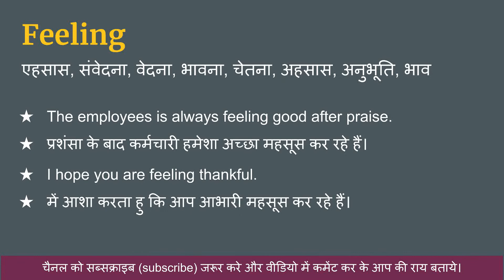Feeling ka hindi meaning | Feeling का हिंदी अर्थ | Feeling ka hindi matlab kya hota hai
Feeling का हिंदी में अर्थ होता है  - एहसास, संवेदना, वेदना, भावना, चेतना, अहसास, अनुभूति, भाव

इस वीडियो में आप Feeling क्या होता है इसका मतलब जानेगे, Feeling को इंग्लिश में कैसे pronunciation करते है और Feeling को बोलने का सही तरीका क्या है  ये भी सीखेंगे

01. Feeling ka hindi kya hota hai
02. Feeling ka hindi word
03. Feeling ka hindi mein matlab kya hota hai
04. Feeling meaning in hindi
05. Feeling ka matlab kya hota hai
06. Feeling ka hindi meaning
07. Feeling ka hindi matlab
08. Feeling ka arth kya hota hai
09. Feeling hindi meaning
10. What is hindi meaning of Feeling
11. How to pronunciation of Feeling
12. Feeling ka hindi arth kya hota hai
13. Feeling ki definition kya hoti hai
14. Hindi meaning of Feeling
15. Feeling kise kahte hai